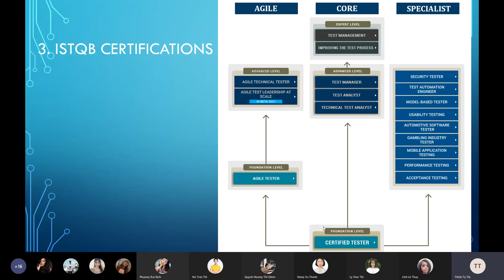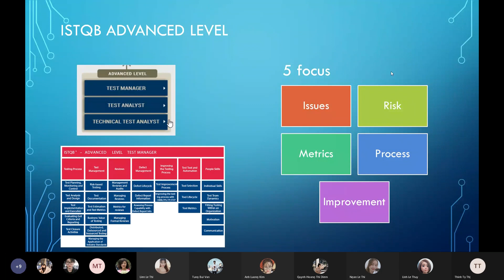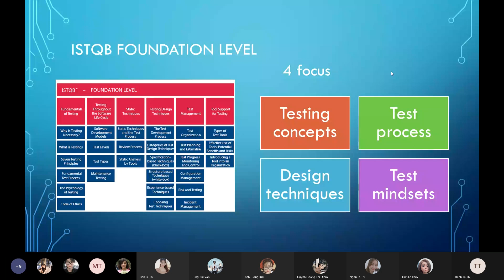Hướng dẫn cách học khóa học luyện thi chứng chỉ ISTQB bằng hình thức online hiệu quả tại nhà